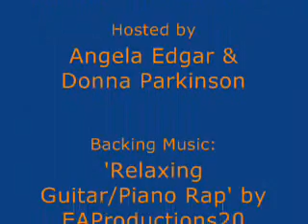AWC2011-Day 6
The April Write 2011 - a month long group writing exercise hosted by Angela Edgar celebrating National Poetry Month.